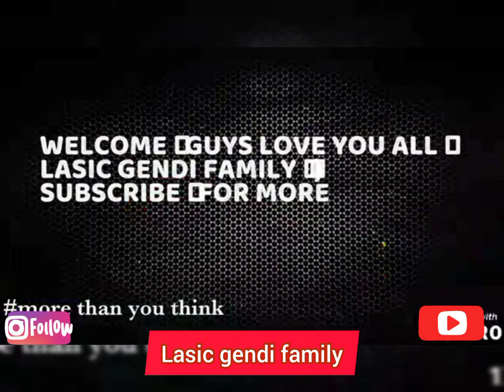HOW TO HANDLE NAIROBI SLAYQUEENS💔🍆🍆 *""I LEARNT THIS""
(LASIC GENDl FAMILY 💗) Hey  guys Welcome back on my youtube channel😍👏

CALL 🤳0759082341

 � LASIC GENDI FAMILY ❤️ is a home of quality SERVICES We do ADVERTISEMENT ,Editing, COMEDYS ,marketing, and live shows.